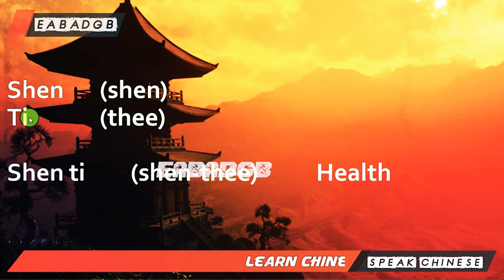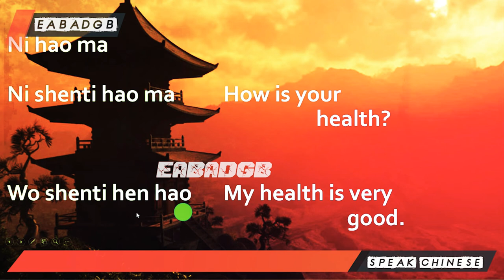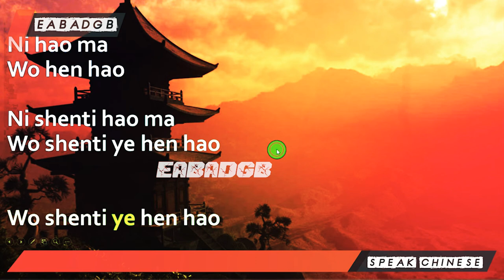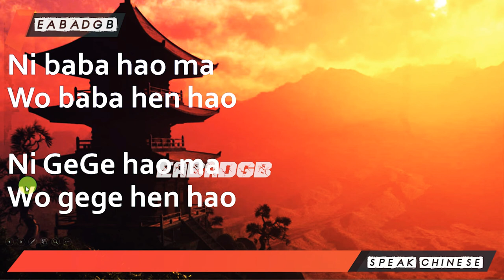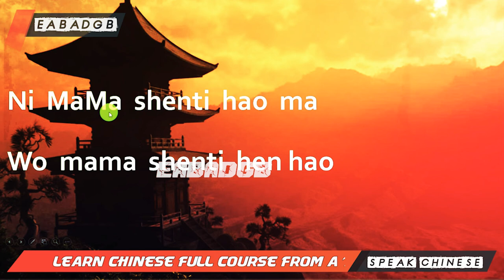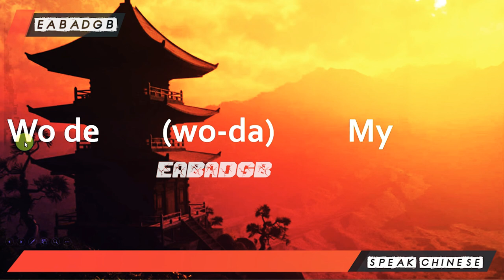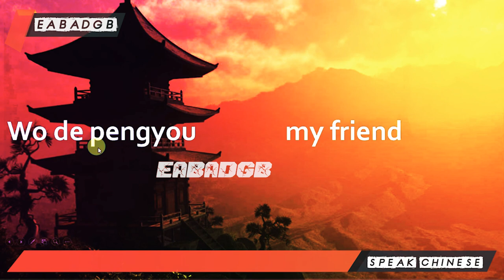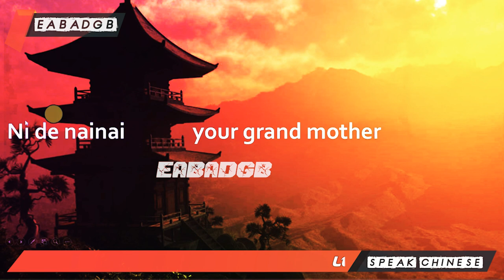How do I start learning Chinese? Lesson 6 | Chinese for Beginners in Hindi/Urdu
7 Dream Jobs Requiring Chinese Language Skills
Chinese Instructor. ...
English Instructor. ...
Subtitler or Transcriber. ...
Research Analyst. ...
Translator or Interpreter. ...
Global Marketing Specialist. ...
College Prep Consultant or Tutor.

Researchers found that learning Chinese exercises your brain more than any other language. Mastering the tones and characters in Chinese requires many parts of the brain to function, thus eating up more brainpower. As a bonus, writing in Chinese also improves your motor skills and visual recognition.

The Chinese language is often considered one of the world's most difficult languages to learn, but this sentiment is a major oversimplification. Like any language, learning Chinese has its challenges. As a language learner, placing yourself in an ideal learning environment is key to learning Chinese.

learn chinese,
hello chinese,
learn chinese in 5 minutes,
chinese language learning,
chinese language course,
best way to learn chinese,